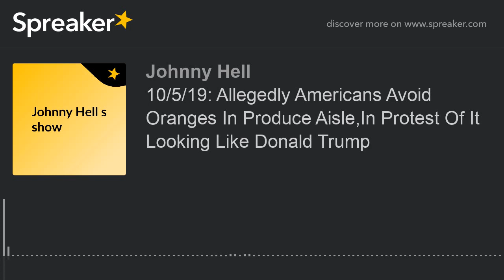10/5/19: Allegedly Americans Avoid Oranges In Produce Aisle,In Protest Of It Looking Like Donald Tru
In My Experience